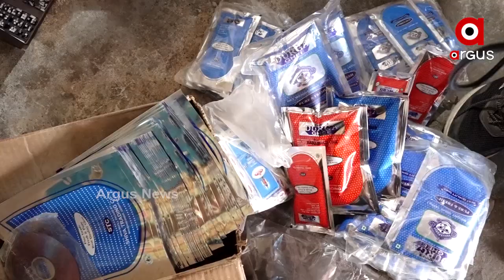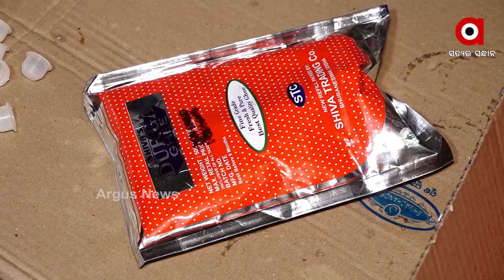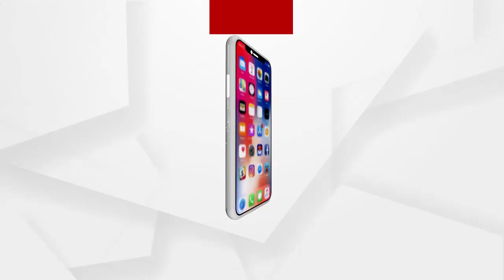ରାଜଧାନୀରେ ନକଲି ଘିଅ କାରଖାନା ଠାବ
କଟକ ପରେ ଭୁବନେଶ୍ୱରରୁ ନକଲି ଘିଅ କାରଖାନା ଠାବ । ସୁନ୍ଦରପଦା ଅଞ୍ଚଳରେ କ୍ୱିକ୍ ଆକ୍ସନ ଟିମ୍ ଓ ସୁନ୍ଦରପଦା ଏୟାରଫିଲ୍ଡ ପୋଲିସ ଚଢାଉ କରି ବିପୁଳ ପରିମାଣର ନକଲି ଘିଅ ଓ ରାଶି ତେଲ ଜବତ କରିଛି । ବିଭିନ୍ନ କମ୍ପାନୀର ନାମୀଦାମୀ ବ୍ରାଣ୍ଡ ଲଗାଇ ପମୋଲିନରେ ତିଆରି ହେଉଥିଲା ଘିଅ.